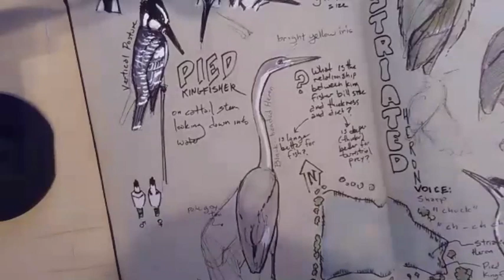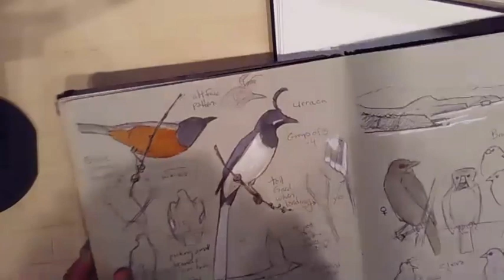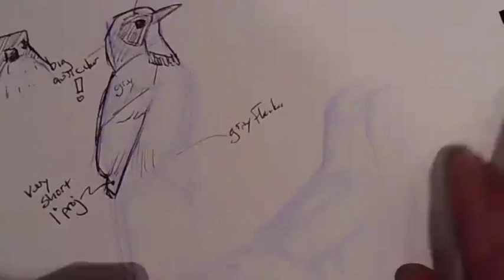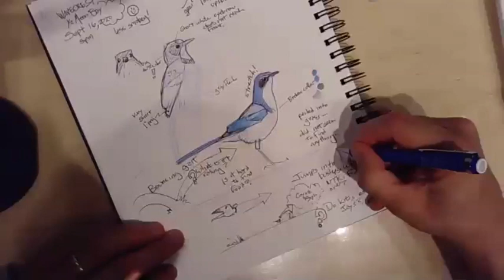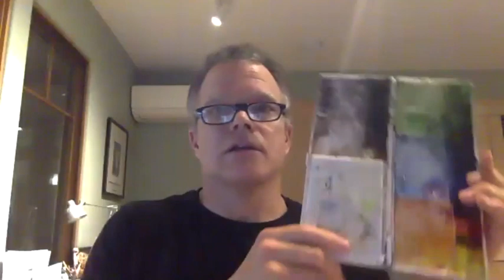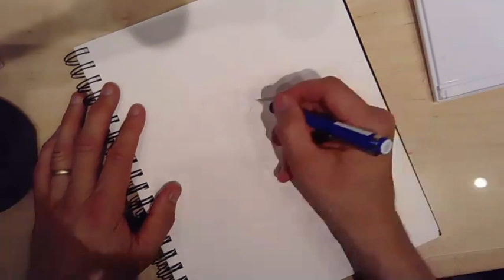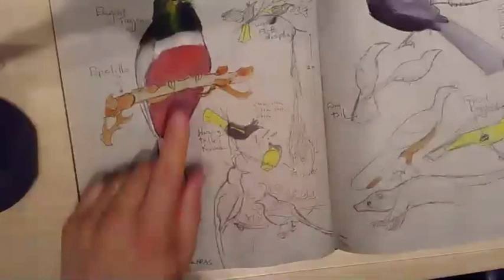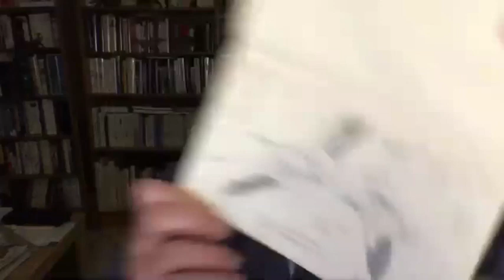Speaker Series: John Muir Laws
16 September 2020. Keeping a nature journal is one of the best ways to improve your birding skills. While online platforms such as eBird help you sort and manage your species lists while contributing to citizen science, they can not help you see more deeply and remember your experience more vividly. This is the magic of a paper notebook and pencil. By keeping field notes the old-fashioned way, you will get more out of every birding experience. Learn strategies to improve your fieldnotes. Bring a pencil and paper and be ready to practice.

John Muir Laws is a local author and artist, and has his own YouTube channel